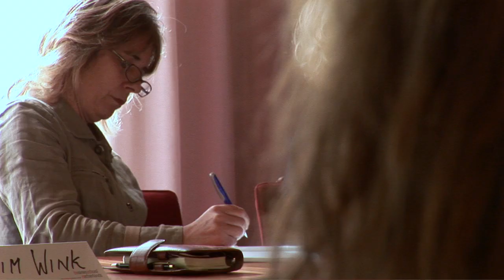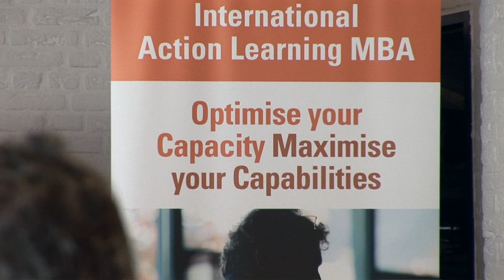BSN | Open Dag Publieke Sector | 1 okt 2010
Open Dag voor de Publieke Sector met o.a. Sybilla Dekker
Business School Nederland opende op 1 oktober 2010 haar deuren voor managers uit de publieke sector. Sprekers waren o.a. Sybilla Dekker, prof. mr. Ron Niessen en Ton Horrevorts.
Geproduceerd door: David Baronian